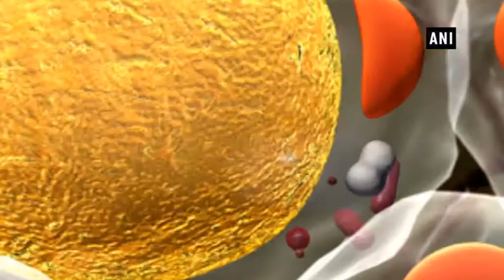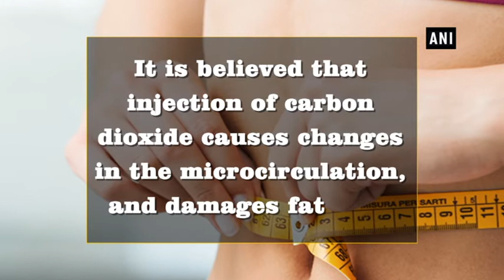Carbon dioxide can reduce belly fat - ANI News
New Delhi, Jun 11 (ANI): Carboxytherapy, a technique of injecting carbon dioxide gas into one's body, can reduce fat around the stomach.